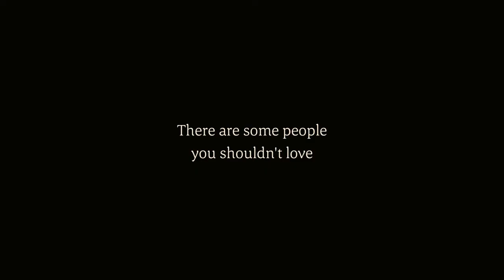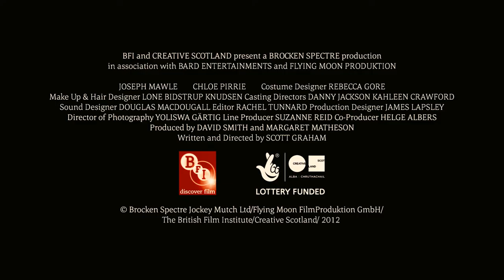SHELL Kinotrailer HD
Ab 30. Januar 2014 in unseren Kinos.
Die junge Shell lebt mit ihrem Vater in einer Tankstelle mitten im Schottischen Hochland. In dieser eigentlich malerischen Umgebung kämpft sie um ihre Unabhängigkeit und sucht sich einen Weg in die Zukunft. Ein britischer Independent-Film, der klassischen US-Filmen wie "Badlands" oder "Paris, Texas" Hommage erweist.